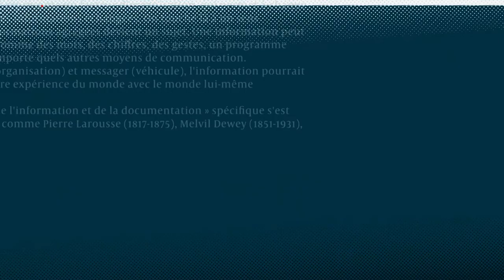Covid-19 : Flash info 16h - Vendredi 27 Mars